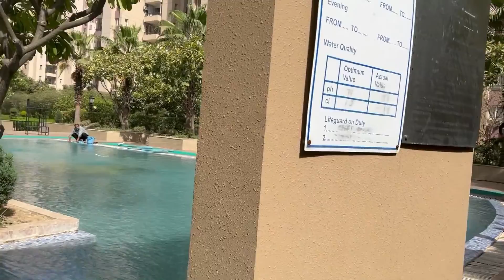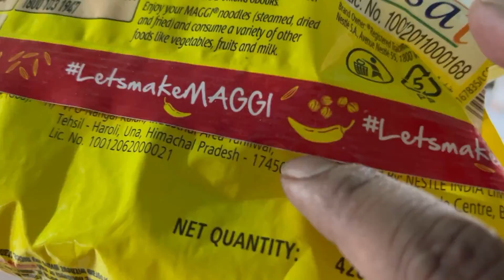Swimming Pool me ki मस्ती || पानी me khub खेले hum || Simpy Saurabh Vlogs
We went to Swimming Pool of our society, swimming like a fish,
went to Decathlon to buy swimsuit swimwear.
Aanya learnt how to play in water and also swim in the baby pool.

Please watch our vlogs on simpysaurabhvlogs

Hey Guys i am from Bokaro Steel city, i have lived at various places in India, currently i am living in Gurgaon, i am a post Graduate in Fashion management from NIFT  and i am currently working with a reputed fashion brand of the country.

Thanks for all your love and support you extend to us.